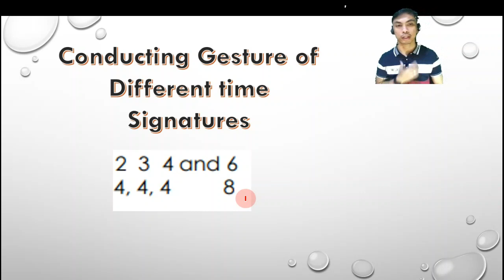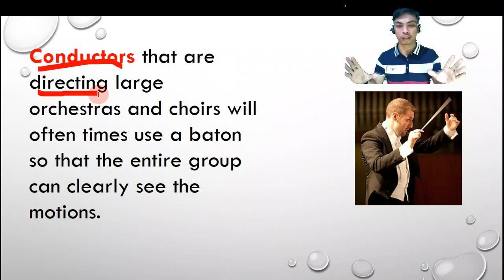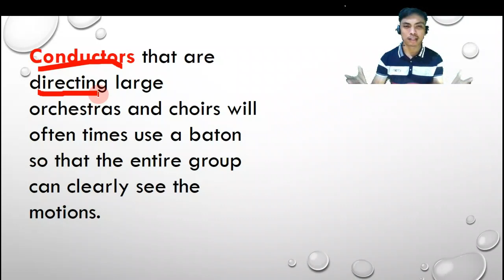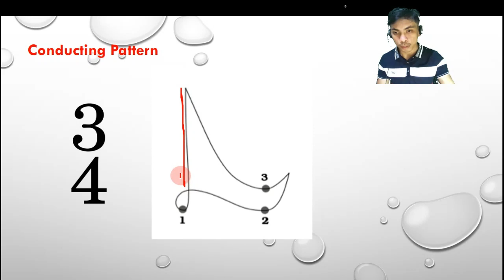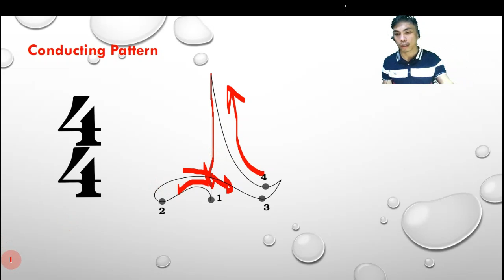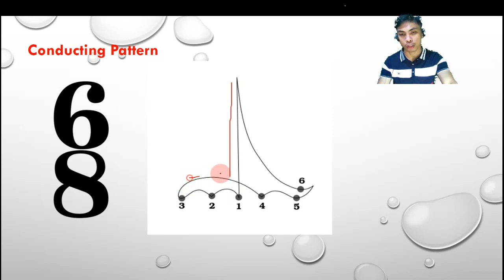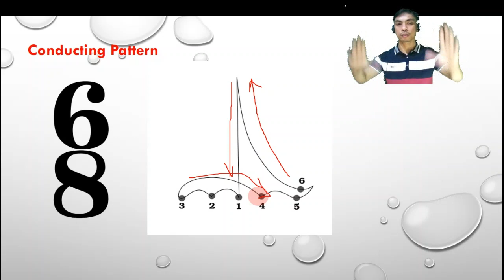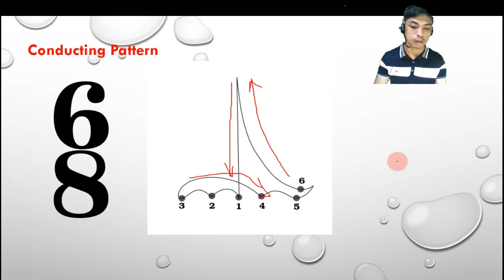Conducting Patterns of 2/4, 3/4, 4/4, and 6/8 MELC, music Week 4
Conducting Patterns of 2/4, 3/4, 4/4, and 6/8 time Signatures MELC, music Week 4/Quarter 1
Grade 6